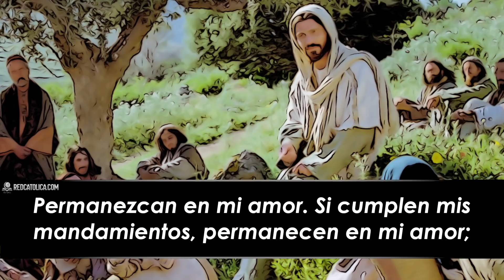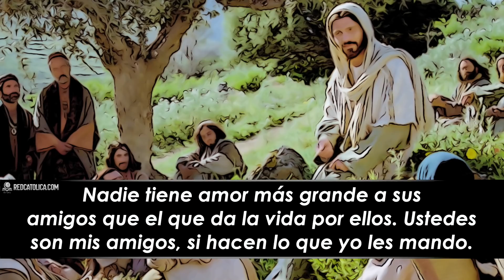Evangelio de Hoy Viernes 14 de Mayo de 2021 | REFLEXIÓN | Red Catolica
No sois vosotros los que me habéis elegido, soy yo quien os he elegido

Evangelio de Hoy Viernes 14 de Mayo de 2021

Eucaristia Digital

Vive la Palabra meditando El EvangelioDeHoy RedCatolica Viernes14 Mayo del 2021

1- ¡Dios me ama!

2- Oigo a Jesús diciendo que la separación no es para siempre

3- Mi amor por otros no debe estar condicionado por cómo ellos responden.